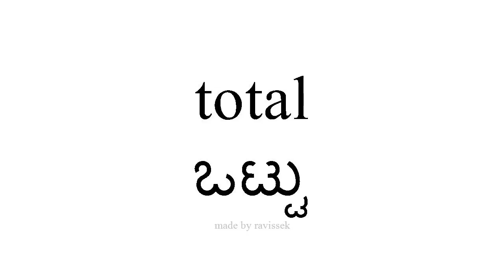ಸ್ಪ್ಯಾನಿಷ್ ತಿಳಿಯಿರಿ ಒಟ್ಟು